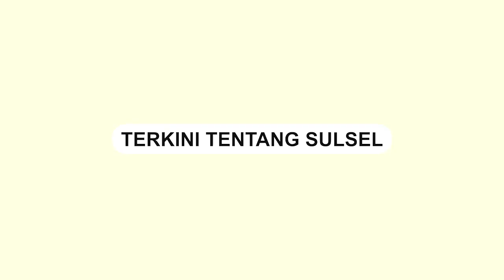Dua Rumah Panggung di Jeneponto Terbakar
Dua Unit rumah Panggung di Lingkungan Tamanroya Timur, Kelurahan Tamanroya, Kecamatan Tamalatea, Jeneponto terbakar.
Video terkini dan terbaru..